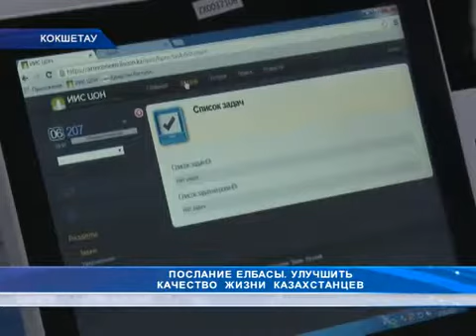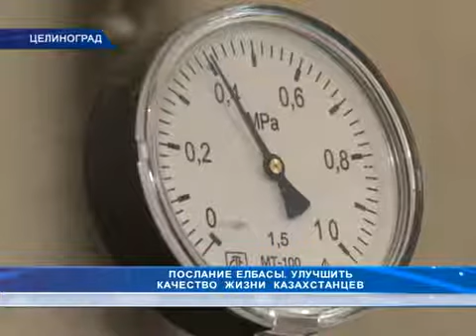ПОСЛАНИЕ ЕЛБАСЫ. УЛУЧШИТЬ КАЧЕСТВО ЖИЗНИ КАЗАХСТАНЦЕВ